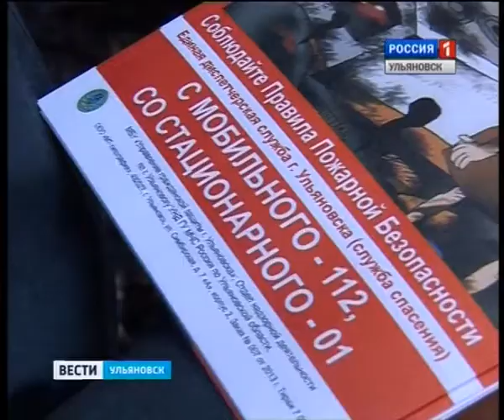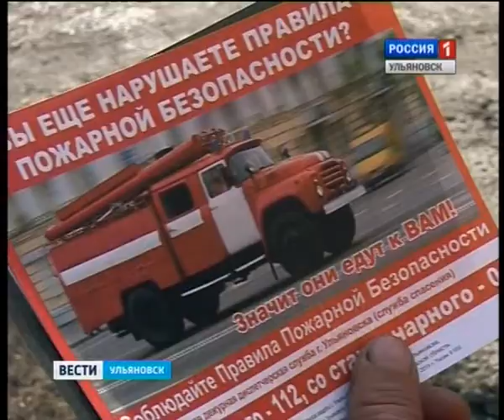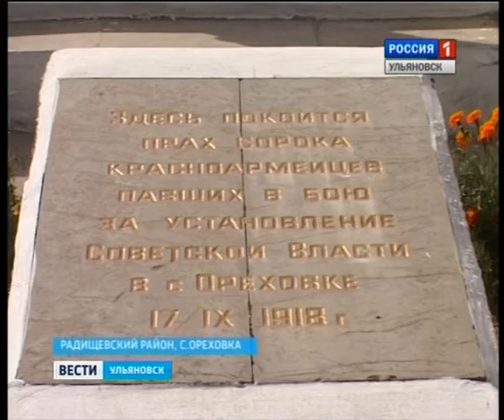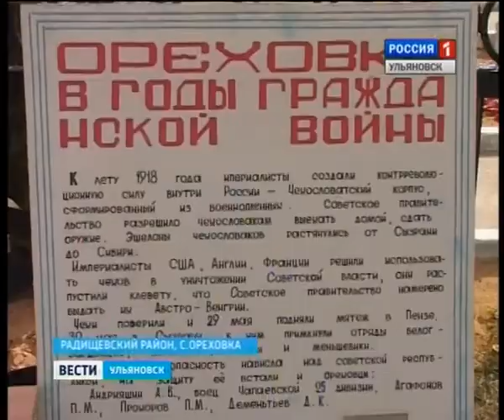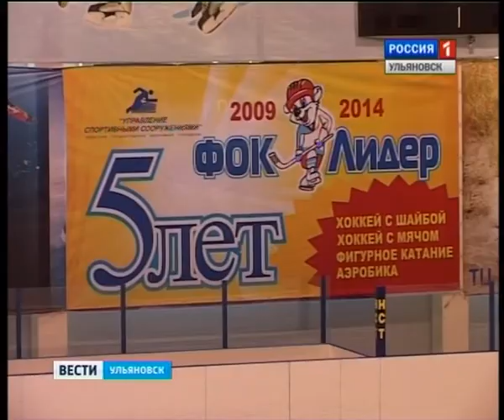Вести-Ульяновск - 24.09.14 - 14.30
Выпуск программы "Вести-Ульяновск" 25 сентября 2014 г. 14.30

- Навели порядок, помянули погибших.  В Радищевском районе прошла акция гражданского примирения!

- Как раскрыть талант в каждом ребенке? В музее народного творчества – новая выставка.

- Хоккейный сезон открыт! Спортивный комплекс Лидер вновь открыл свои двери для любителей льда и коньков.